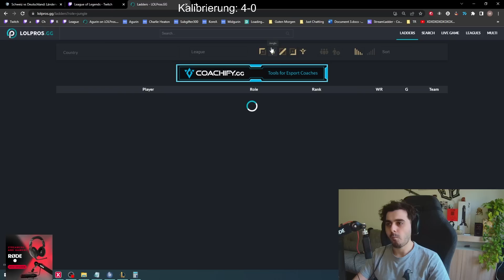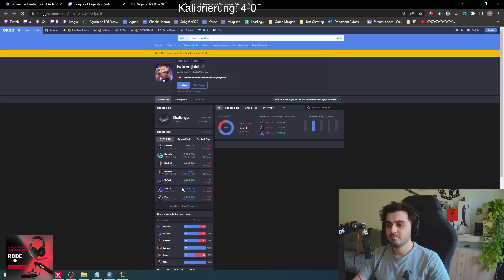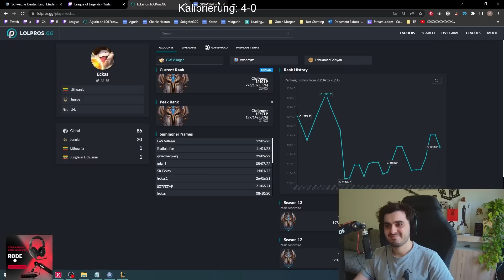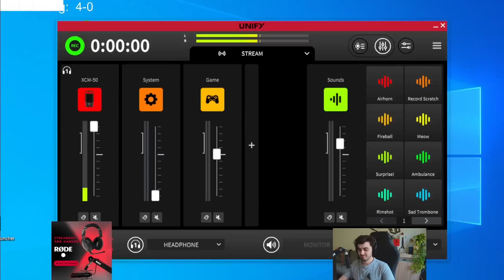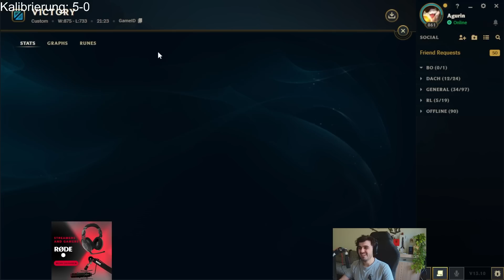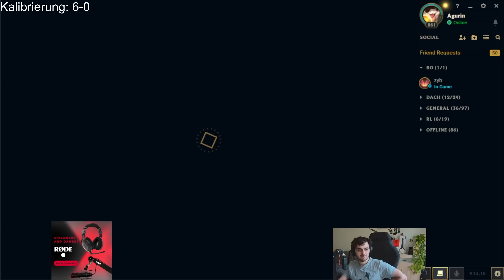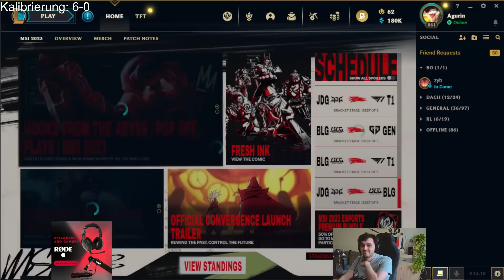TAG 2 BEGINNT! | Kalibrierungsphase Tag 2!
00:00 Pick & Ban Game 1
06:08 Game 1
36:57 Pick & Ban Game 2
43:00 Game 2
01:08:13 Pick & Ban Game 3
01:15:20  Game 3
01:36:23 Pick & Ban Game 4
01:43:58  Game 4
02:10:38 Pick & Ban Game 5
02:20:13  Game 5
02:32:21 Game 5 v2